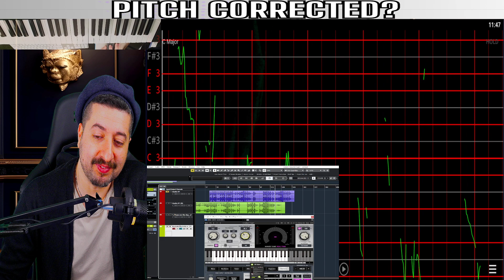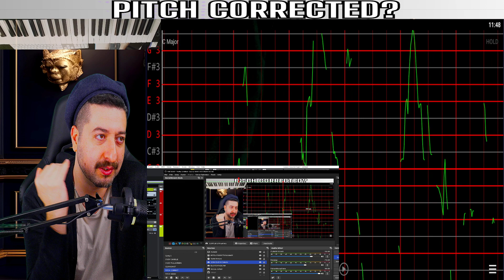I PITCH CORRECTED MYSELF & MICHAEL JACKSON - Michael Jackson - Childhood